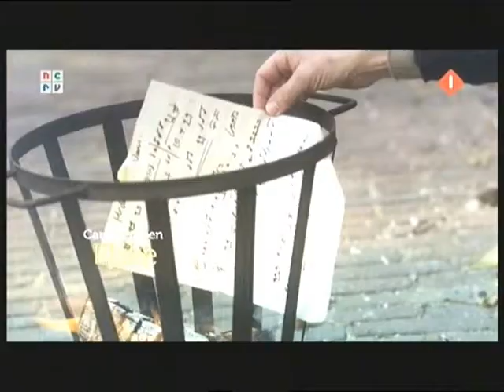Levenslied seizoen 1 (leader tv serie 2011)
Iedere donderdagavond komen Thomas, Madee, Dylan, Elske, Jeroen, Lucas, Boutros en andere koorleden in Haarlem bij elkaar om de sores van alledag van zich af te zingen. Dirigente Betty heeft ook zo haar problemen. Hoofdrollen: Anna Drijver (De co-assistent, Bellicher, Zwarte tulp), Caro Lenssen (Meiden van De Wit), Guy Clemens (De troon, De zaak Menten, Land van Lubbers, De maatschap), Hans Dagelet (Russen, Familie Kruys), Tijn Docter (De 9 dagen van de gier, Medea, De fractie), Sabri Saad El Hamus (Pleidooi, Boks), Nadja Hüpscher (Trauma 24/7) en Cees Geel (Flikken Rotterdam, Unit 13). Bijrollen voor Manouk van der Meulen (Spijkerhoek, Fashion Planet), Sytske van der Ster (Heer & Meester, Bar Gezellig), Petra Laseur (Dossier Verhulst, Fashion Planet), René van Zinnicq Bergmann (Rembrandt en ik), Antonie Kamerling (GTST, Voetbalvrouwen), Piet Römer (Baantjer), Ria Eimers (Flikken Maastricht) en René van Asten (De Appelgaard, Westenwind). Credits: FourOne Media, NCRV.